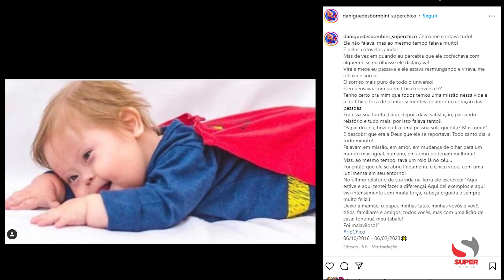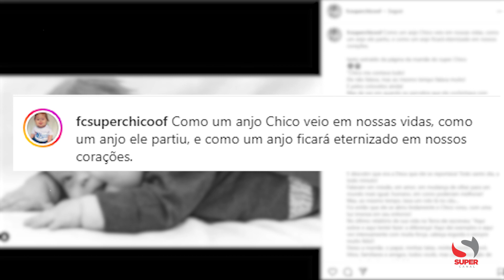Morre “Super Chico”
Super Chico” assim ficou conhecido o pequeno Francisco Guedes Bombini, de seis aninhos. Infelizmente, a notícia triste de uma segunda-feira, dia 06 de fevereiro, é sobre o seu falecimento.
Sua história ganhou contornos diferenciados na internet com as postagens sobre o pequeno que venceu a Covid-19 por duas vezes. Ele ficou conhecido em todo o País pela superação.

 Super Chico tinha Síndrome de Down e outras complicações no seu quadro de saúde, mas fez história com a família por lutas e vitórias diárias. As publicações do pequeno feitas pela mãe, Daniela Guedes Bombini, viralizaram pela internet.
Super Chico, inesquecível. Super em todos os sentidos. Pelas redes sociais uma postagem de saudade e homenagem da mãe Daniela: “tenho certo pra mim que todos temos uma missão nessa vida e a do Chico foi a de plantar sementes de amor no coração das pessoas”!
Os vídeos na rede social com quase 300 mil seguidores eternizam essa relação de amor.

O pequeno guerreiro que superou inúmeros desafios com a grandeza do amor. Ele nasceu prematuro no dia 6 de outubro de 2016 e chegou a ficar seis meses internado. Ao longo da vida foram várias cirurgias e internações em razão de problemas cardíacos e renais. Mas sempre lutou, bravamente.

A página no Instagram do fã clube oficial de Chico postou:  “como um anjo Chico veio em nossas vidas, como um anjo ele partiu, e como um anjo ficará eternizado em nossos corações”.
Segundo familiares, Chivo faleceu vítima de uma parada cardíaca.
A família Super Canal presta condolência a todos os familiares, amigos e fãs do “Super Chico”.